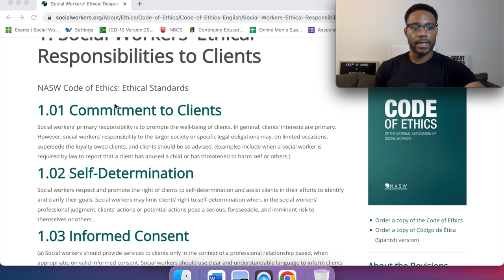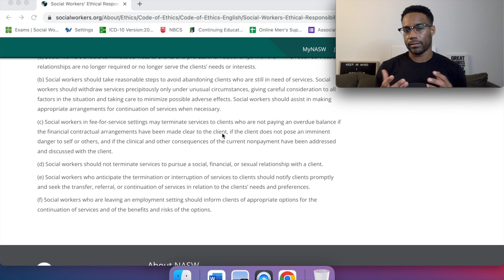NASW Code of Ethics BREAKDOWN | 1.16 & 1.17 | PART 8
You’re going to PASS these exams by staying POSITIVE, PRODUCTIVE, and CONSISTENT when studying!

Remember, doing AT LEAST 2 practice questions a day, helps keep the exam anxiety at BAY!!!

Next study group: October 29th, 2022 at 12 PM EST

TOPIC: NASW Code of Ethics

To attend the upcoming study group, please follow the steps below!

Step 1: Select a payment method below and pay whatever dollar amount you would like.

Step 2: Complete the form below

If this is your FIRST time attending a RayTube study group, please complete the form below after submitting payment

If you HAVE attended a RayTube study session in the past, you do NOT have to complete the form again.

Zoom links will be sent out on Saturday at 11:45 PM EST!!!

Let’s PASS this exam!!!